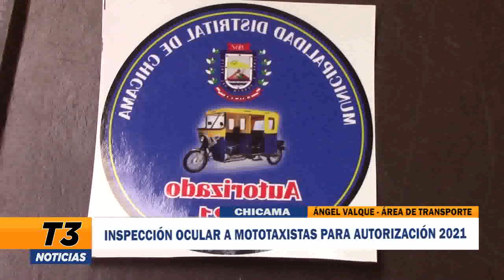CHICAMA: INSPECCIÓN OCULAR A MOTOTAXISTAS PARA AUTORIZACIÓN 2021.